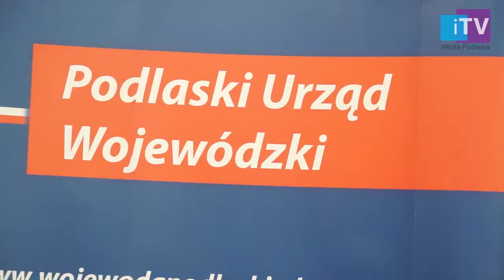215 mln zł na inwestycje drogowe w ramach Programu Operacyjnego Polska Wschodnia